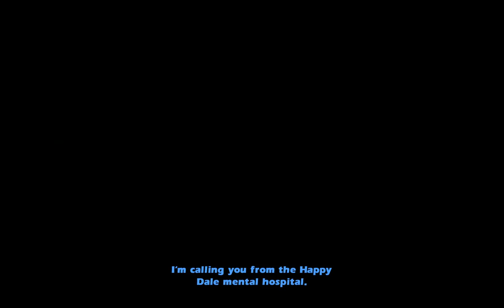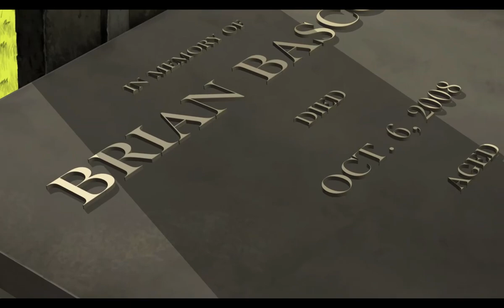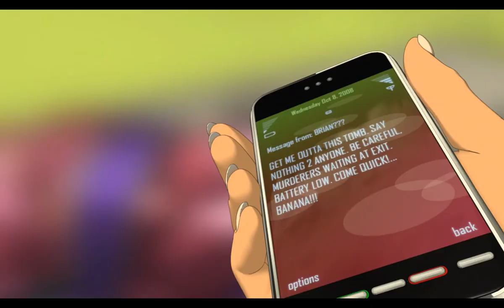Runaway 3: A Twist of Fate - [01] - [Chapter One - Part 1] - English Walkthrough - No Commentary